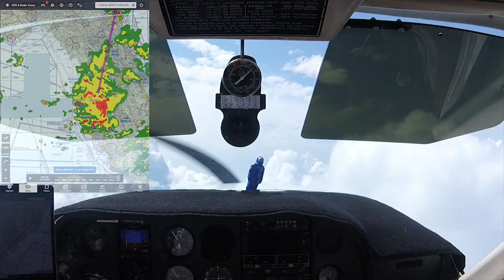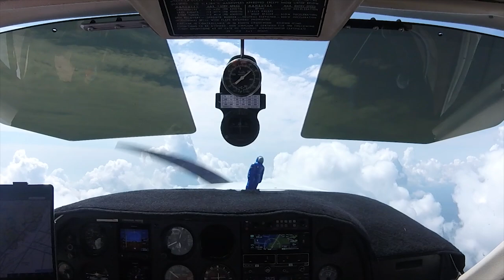Planning Your Cross Country Flights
Let's Go Somewhere!  But,...how do you start planning your first cross country trips?  You have your Pilots Certificate, and you may even have your instrument rating. But what are the most important factors to consider when planning your cross country flights?

Planning the cross country flight is the easy part, but what do you have to watch out for.  In this program I'll give you the three things you need to be super focused on when planning your cross country trips.

Weather, Fatigue and Fuel.  These are the three things that you need to be concerned with as you start flying long cross country trips.

Your knowledge of weather will be your best friend, and fatigue and fuel are the next big considerations.  Watch the program to discover how I started to plan my cross country trips, with safety being the prime consideration.

How do you plan Have you always wanted to learn how to fly but now you are over 50?  Get out there and start and learn! There are so many people in there 50's and 60's who are just starting to fly so what are you waiting for?